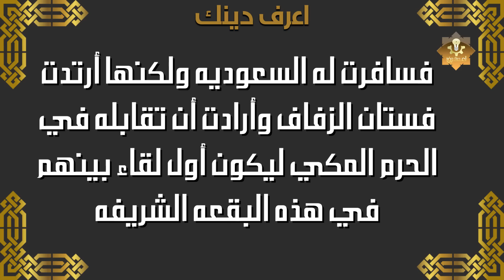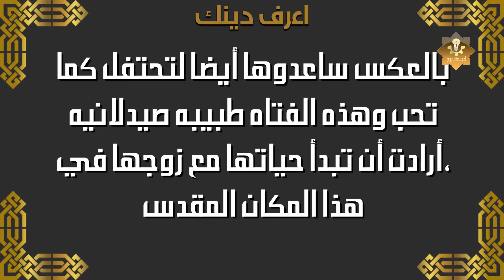عروس مصريه حاولت دخول الحرم بفستان الزفاف ولكن حدث لها مفجأه تعرف عليها!!!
هذه الفتاه المصريه ظروفها كانت مختلفه فزوجها لم يستطع أن يحضر الزفاف نظراً لأنه يعمل بالمملكه العرببه السعوديه بينما هي موجوده في جمهوريه مصر العربيه، ولكنه كان ينتظرها في السعوديه ليتم عقد القران ويجتمع مع زوجته، ولكن الفتاه قررت أن تفاجأ زوجها وتحتفل بهذا اليوم بطريقه مميزه تظل عالقه في أذهانهم طيله العمر فقامت بعمل مفاجأه له ،فسافرت له السعوديه ولكنها أرتدت فستان الزفاف وأرادت أن تقابله في الحرم المكي ليكون أول لقاء بينهم في هذه البقعه الشريفه.